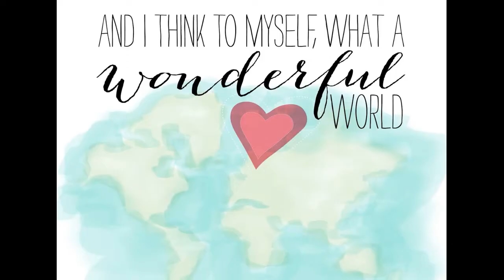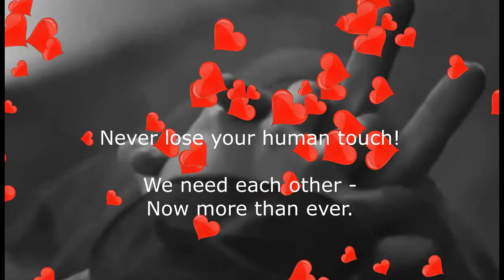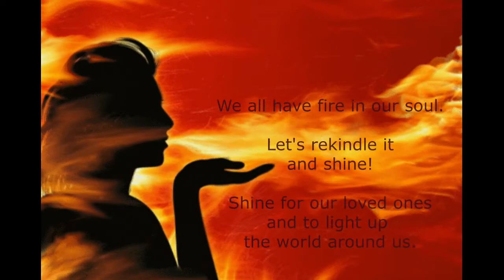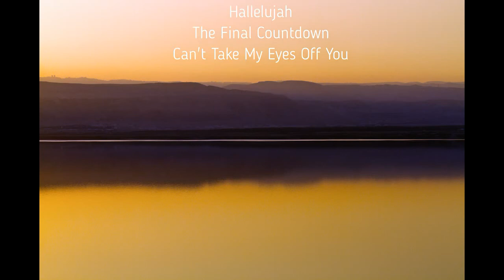2021 Message in a Bottle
The Final Corona Countdown of 2020